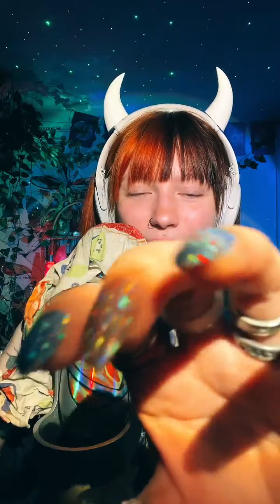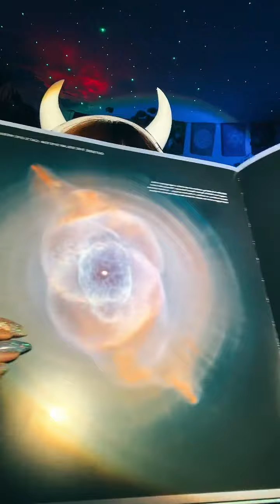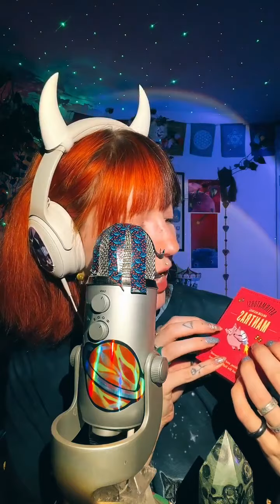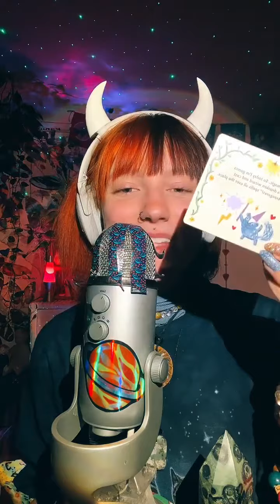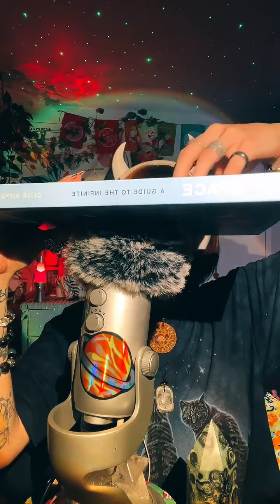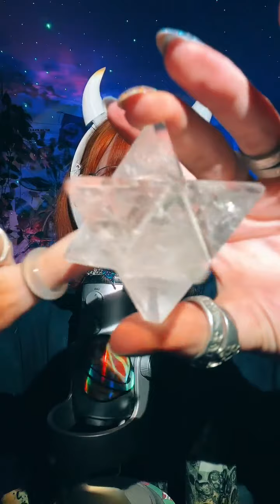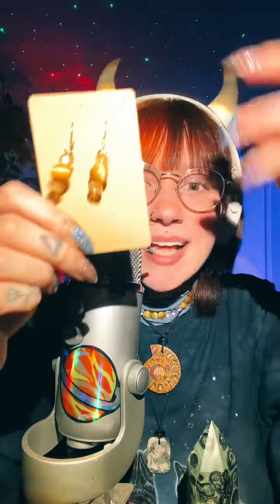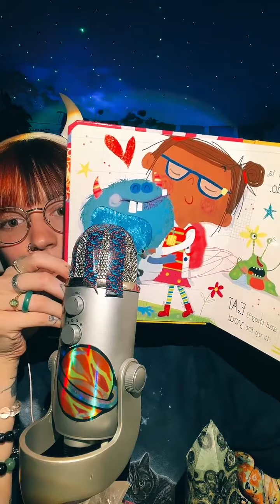MAGICAL COZY ASMR with a Friend LOTS OF MY FAV SOUNDS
Hello Jelly Bean!

Hope you are doing great! If you didn't get a chance to join our cozy ASMR Live the other night then here it is, have a magical rest of your day!
Love~
Abi
Esty shop~